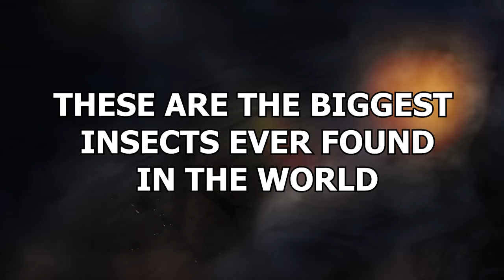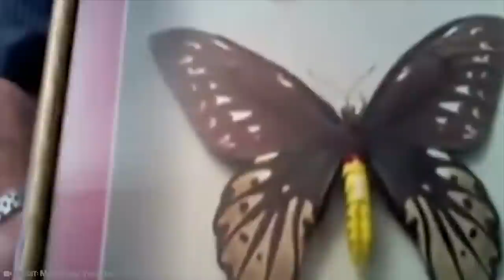15 Biggest Insects Ever Found In The World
When we think of insects, bugs, creepy-crawlies, or whatever else you might want to call them, we think of “small things.” Bugs are tiny, that’s just the way things are right? Well, actually, some insects are way larger than you might expect. Some are big enough to cause SERIOUS trouble! These are the biggest insects ever found in the world!